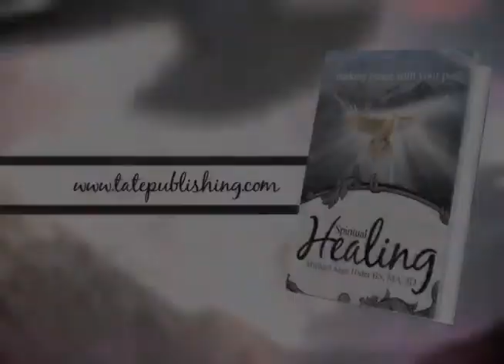Hider hiTR 2